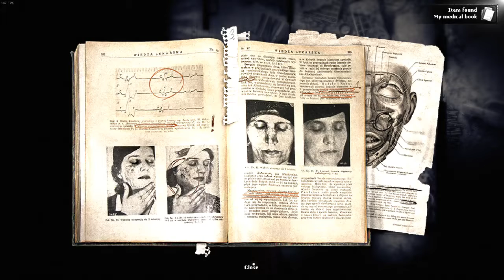Darkwood review on Linux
We are playing Darkwood on Fedora 27